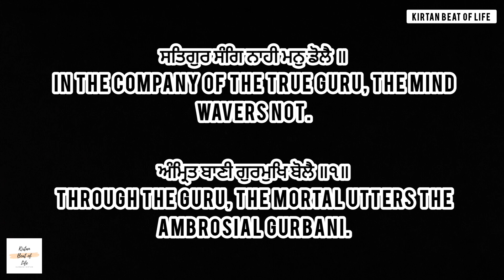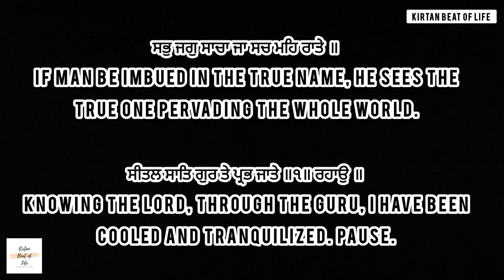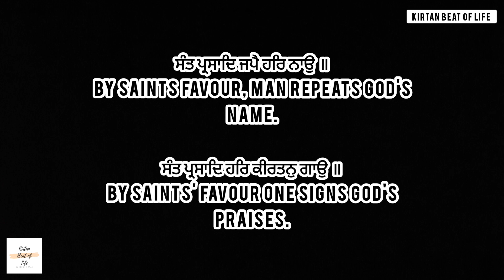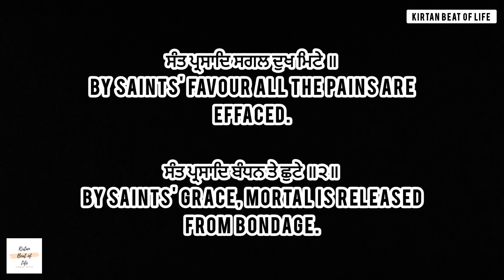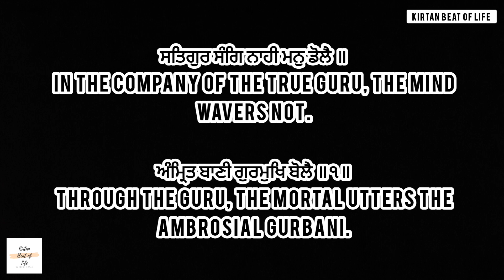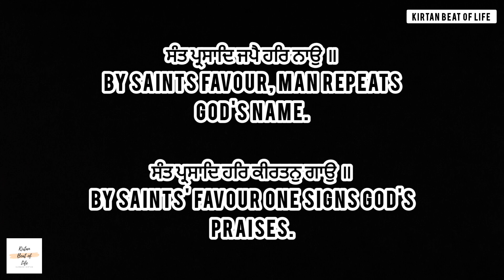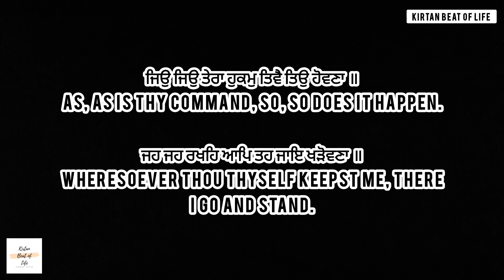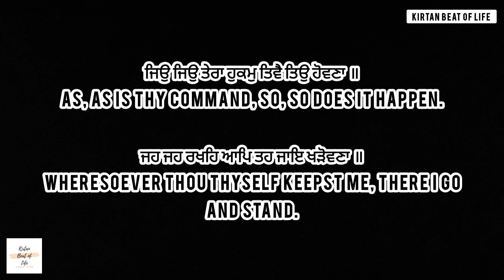ਸਤਿਗੁਰ ਸੰਗਿ ਨਾਹੀ ਮਨੁ ਡੋਲੈ || Bhai Harmandeep Singh ji NKJ || Read Along (Shabad)